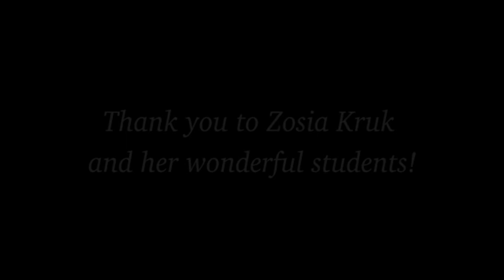"Rabbit & Turtle" A Finger Fable for French Kids Learning English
French children will improve English learning by following along with this "Finger Fable" by Jonathan Kruk.  A master storyteller,, he engages children getting them to use their hands, faces, and voices to help tell the fable.
Interactive storytelling brings together lessons by Zosia Kruk.